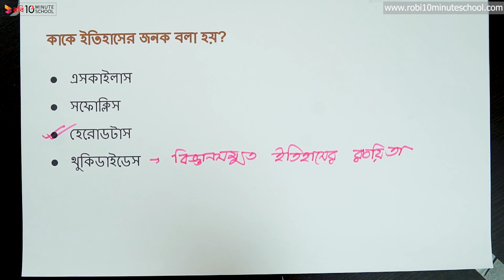০২.২৯. অধ্যায় ২ : বিশ্বসভ্যতা - গ্রিক সভ্যতা : সাহিত্যে গ্রিকসভ্যতার অবদান [SSC]